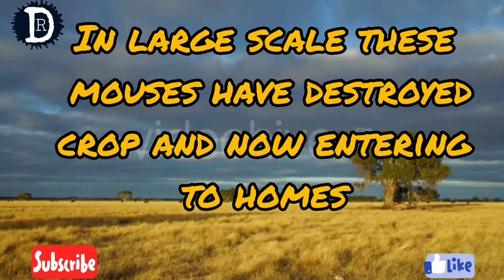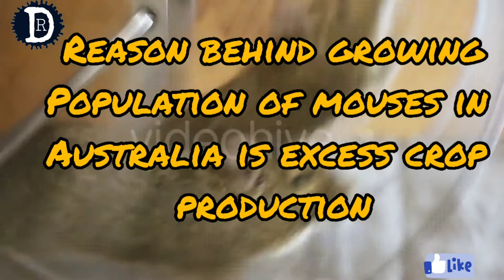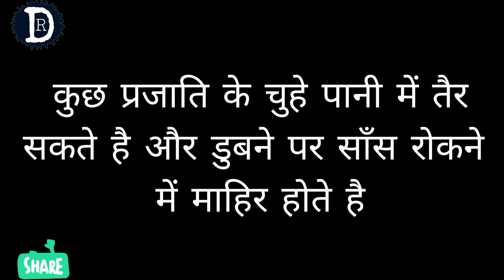mice plague in Australia|mice rain| Australia order rat poison from India| explain in Hindi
this is very useful video.this video about problem of huge number of mice in Australia.

this is an original work by Raman Deep.